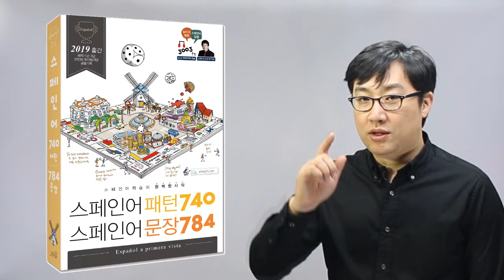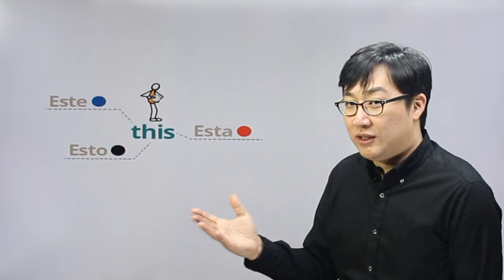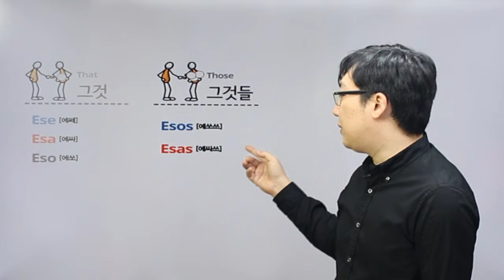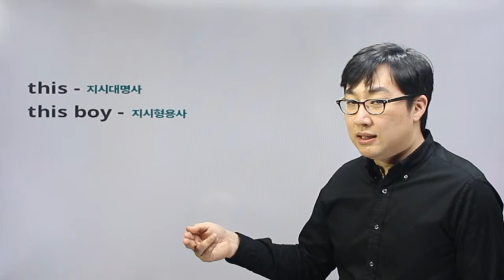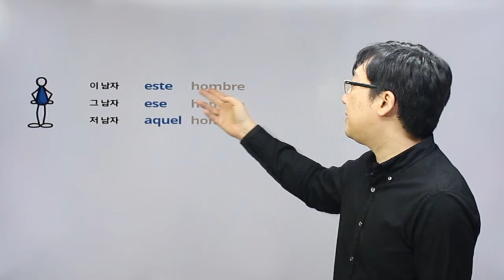19 이것 그것 저것